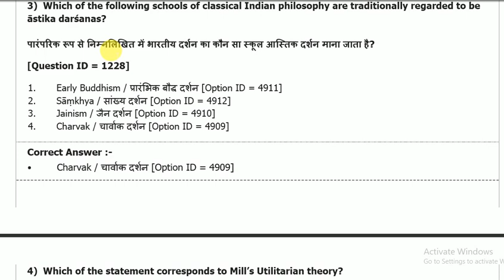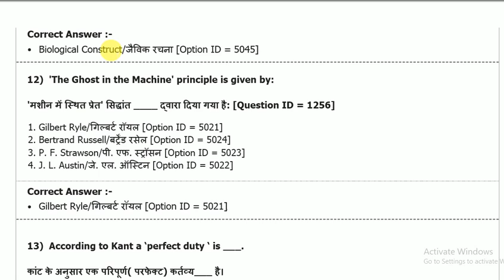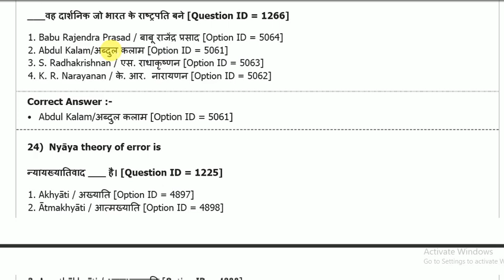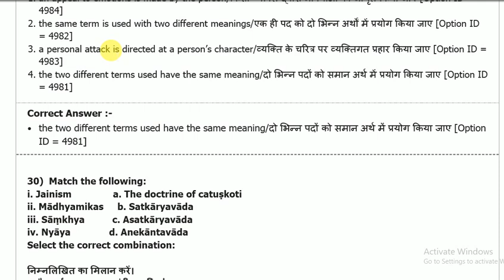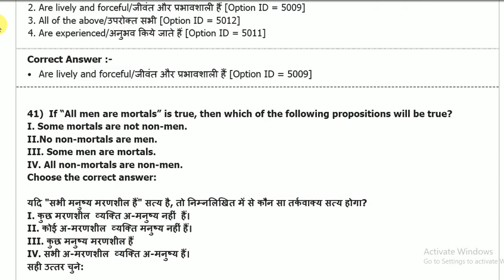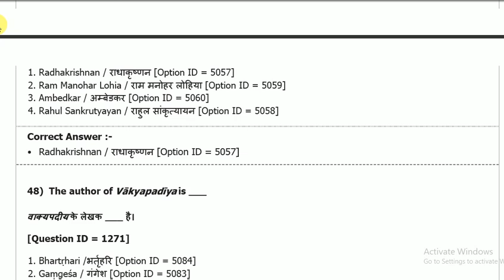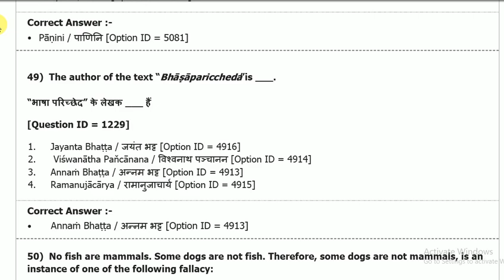DU MA Philosophy